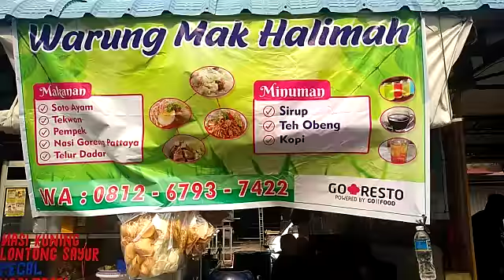Warung Mak Halimah Nagoya New Town Batam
.Makan Enak